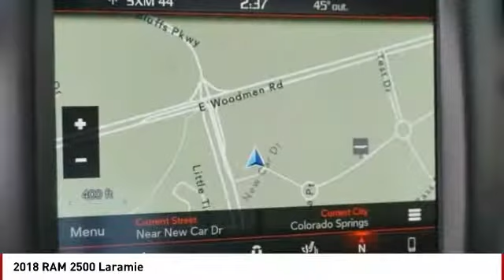2018 RAM 2500 Colorado Springs CO 7289S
Pick up this White 2018 RAM 2500, available today at Colorado Springs Dodge. This could be the one you've been searching for.